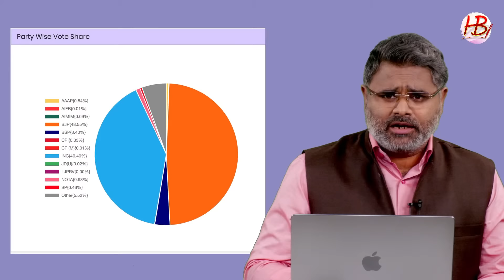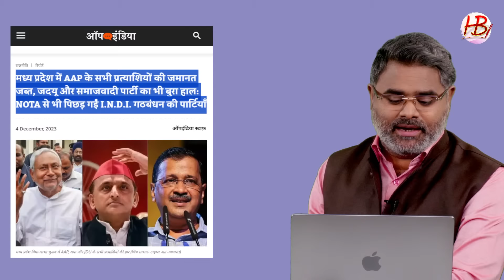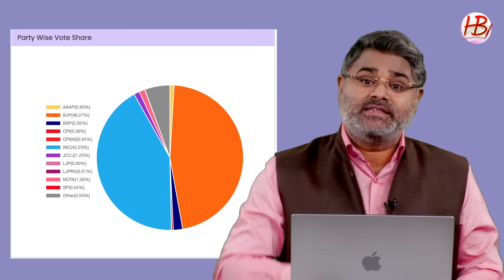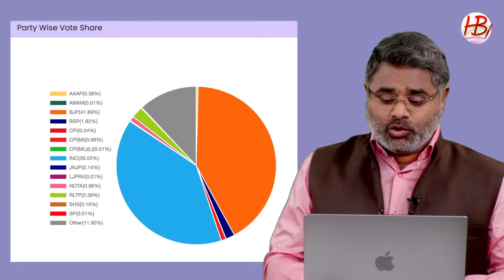केजरीवाल का फुलप्रुफ प्लान लीक, चुनाव के बाद चौतरफा फंस गए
चुनावों से पहले दिल्ली के मालिक केजरीवाल मोल भाव कर रहे थे, लेकिन तीन राज्यों के परिणामों के बाद केजरीवाल गजब बुरा फंस चुके हैं.. अब केजरीवाल का कांग्रेस और अन्य दलों के साथ मोल भाव करना भारी पड़ गया.. चुनावो के बाद केजरीवाल चौतरफा फंस गए हैं... पुरी रिपोर्ट देख अपनी राय हमे कमेंट बॉक्स में जरूर दें...